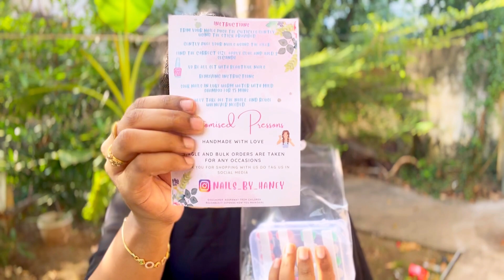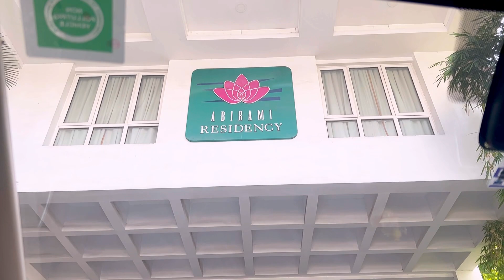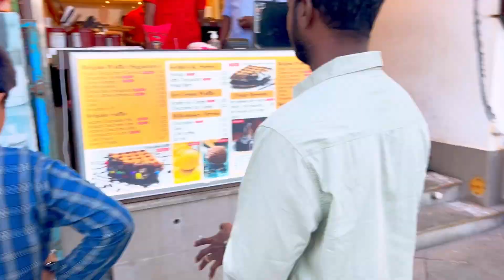Unplanned trip to Pondicherry💚did my nail extension💅 before weight checking🌟family vlog Tamil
Nails from💅💅